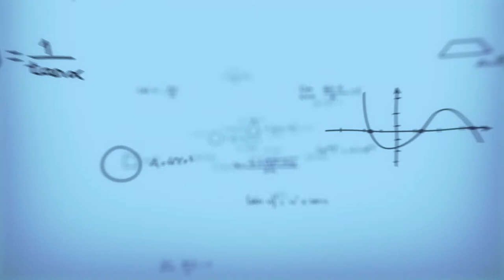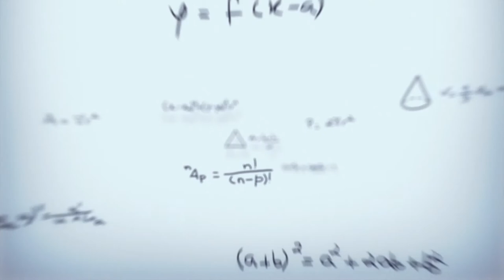FHS Senior Walk 2018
Graduating Seniors from Florence High School visited Florence K-8 and Anthem K-8 for their annual Senior Walk. This event is done each year to show our K-8 students that it is important to value their education and to look forward to graduating in the future.